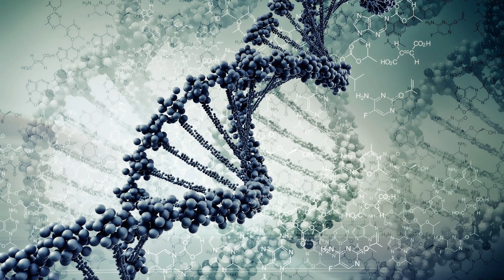Alex Mine - Lost (Roberto Capuano Remix)